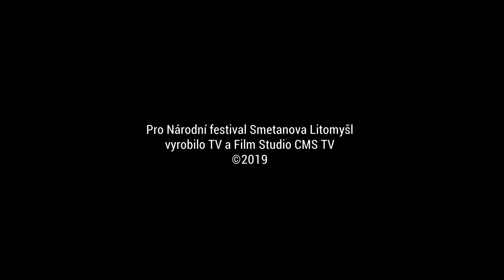SMETANOVA LITOMYŠL 2019 - Promluva Tomáše Halíka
"Dějiny, jak nás učí bible, nejsou jen neustálý pokrok a jednosměrná cesta ke světlým zítřkům. Ale nejsou ani, řečeno slovy Shakespearova Macbetha, bezesmyslným koktáním idiota. Kdo se jen sentimentálně nostalgicky ohlíží za fiktivním zlatým věkem minulosti, přehlíží znamení boží přítomnosti v událostech dneška." * Děkovná bohoslužba 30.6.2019, Piaristický chrám Nalezení sv. Kříže Litomyšl * Mons. Tomáš Halík * Jiří Pavlica: Missa Brevis * CMS TV *